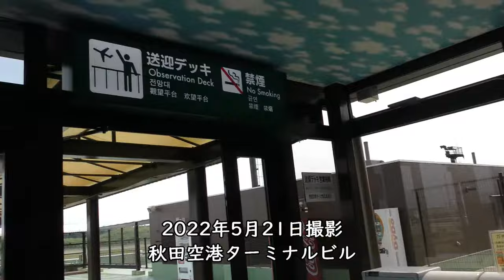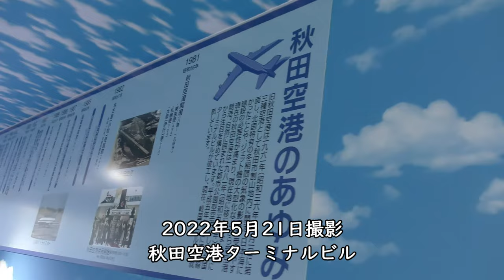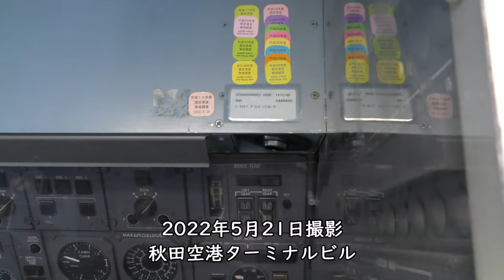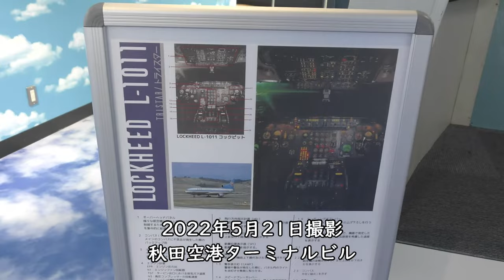【秋田空港ターミナル】ロッキード L 1011 トライスターLockheed L 1011 TriStar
2022年5月21日撮影、秋田空港ターミナルビルの映像です。ロッキード L 1011 トライスターLockheed L 1011 TriStarが展示してあります。

Everyday Update!